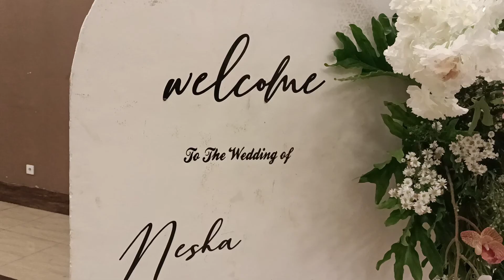MC Pernikahan. KIRAP PERNIKAHAN EDA dan NESHA